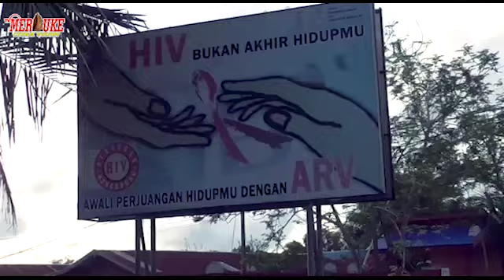LOKALISASI YOBAR DITUTUP SELAMA 14 HARI, AKAN DIBUKA TANGGAL 22 JANUARI 2021